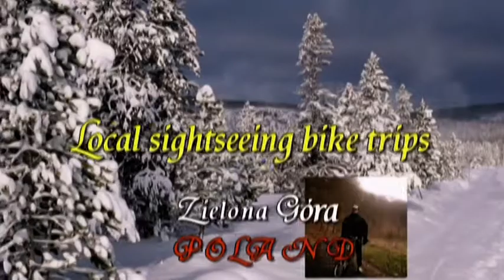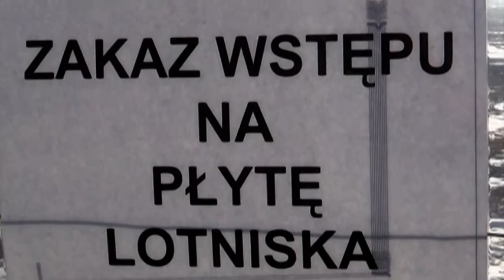Video 2017-3-35 (3818) *🏃*WINTER LONG WALK*🏃* Przylep AIRPORT part 7 of 12 FEB 14-th 2017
WINTER LONG WALK Zielona Góra-Przylep AIRPOPRT of 12 parts-part 7 "Along the dirty road":
My next winter walk in February 14-th 2017,distance 21 km!Interesting route leads through Housing Estate ZACISZE,next along forestry path to Foluszowa Street!Behind the North Ring Route there was Przylep where the local sports airport is located!There u can see the air ambulance station,the hotel,the restaurant and the local Studfarm!My way back was along the dirty icy road until I reached North Ring Road again!Next along Foluszowa Street,through Housing Estate LEŚNE,then though forest area towards Wojska Polskiego Street!Fine ,sunny weather,a bit cold the only bad thing were icy dangerous roads!Have a nice watching!Amnas2011
Here are all parts below:
part 1-Housing Estate ZACISZE
part 2-Through the forest area
part 3-Along Foluszowa Street to Przylep
part 4-Przylep-AIRPORT
part 5-At the AIRPORT
part 6-At the Studfarm
part 7-Along the dirty road
part 8-The North Ring Road
part 9-Along Foluszowa Street
part 10-Housing Estate LEŚNE
part 11-Along Wojska Polskiego Street/1
part 12-Along Wojska Polskiego Street/2
ZIMOWY DŁUŻSZY SPACER Zielona Góra-Przylep AIRPORT (12 części) część 7 "Wzdłuż polnej drogi za lotniskiem"" :
Mój kolejny zimowy spacer 14-go lutego (Walentynki),trasa długości 21 km!Rozpocząłem wędrówkę od osiedla ZACISZE,następnie leśnymi ścieżkami w kierunku ulicy Foluszowej,po czym po przejściu Trasy Północnej czyli obwodnicy znalazłem się w Przylepie na terenie którego znajduje się sportowe lotnisko!Okazja do zwiedzenia wieży nawigacyjnej,hotelu,restauracji i miejscowej stadniny Klubu Jeźdxieckiego!Po perypetiach związanych z wydostaniem się z terenu lotniska i sforsowaniu ogrodzenia,podążyłem w drogę powrotną która okazała się nie łatwa do przebycia ze względu na dość znaczne oblodzenie nawierzchni!Po dotarciu do Trasy Północnej która oddziela Zieloną Górę od Przylepu,udałem się ponownie ulicą Foluszową w kierunku osiedla LEŚNEGO!Końcowym etapem było sforsowanie obszaru leśniego i tak oto znalazłem się na ulicy Wojska Polskiego-stąd prosta droga do domu!Piękna słoneczna pogoda tego dnia choć dosyć chłodno!Zapraszam i życzę przyjemnego odbioru!Amnas2011